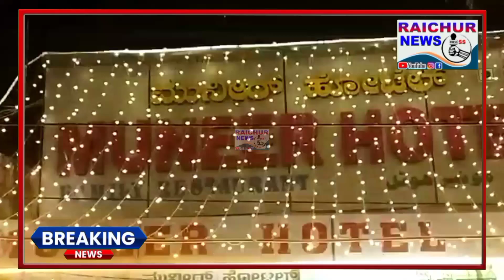MAZEDAAR HALEEM MUNEER HOTEL| RAICHUR NEWS